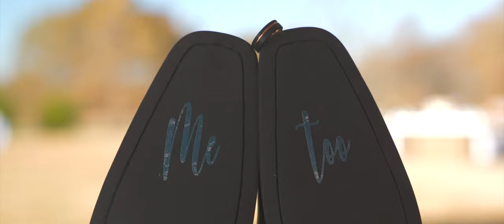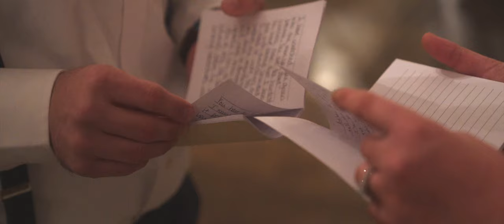Scurlock Wedding Film | Sony A7III